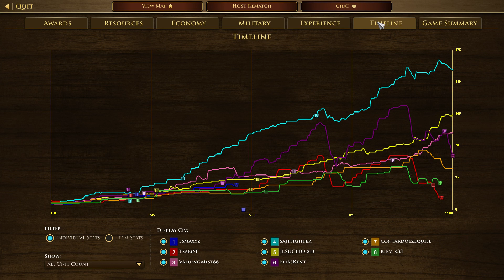Age of Empires III Definitive Edition 2024 04 28 09 34 00 -- 4 VS 4